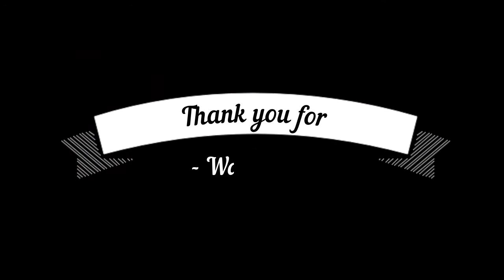Women's Elastic Waist Bell Bottom Ruffle Flare Long Pants Casual Trousers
Bell Bottom Ruffle Flare Long Pants

YSJERA Women's Elastic Waist Bell Bottom Ruffle Flare Long Pants Casual Trousers

Elastic closure
Chic snake skin print,stretchy, high and elastic waist, soft and comfortable to wear, flare bell bottom long pants.
Solid color with snake skin print,fashion and unique
They can be worn with a variety of tops,sweaters.tunics,sexy tank tops,t-shirts,boyfriend coat, office outfit.
Please go one size up.Please refer to the size measurement by our last image before ordering.
Hand wash or machine wash with laundry washing bag.Hang to dry.

Product description
Casual and elegant wide leg bell bottom flare trousers,with stretchy comfortable materials,perfect for work or daily wear.